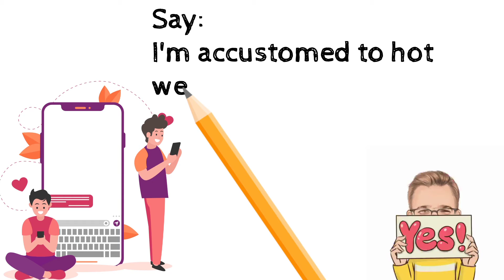Common Mistakes in English by T. J. Fitikides P3. قل ولا تقل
3.  Accustomed to, not with.

❌ Don't say:
I'm accustomed with hot weather.

✅ Say:
I'm accustomed to hot weather.

Note:
Also used to: He is used to the heat.